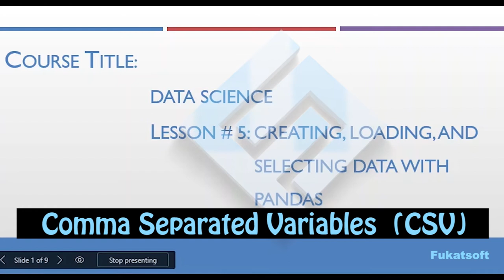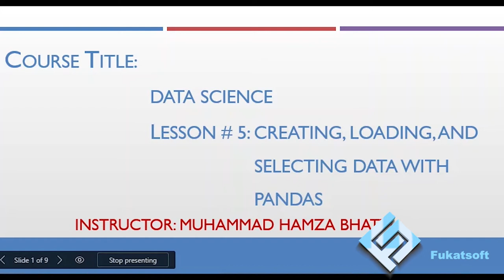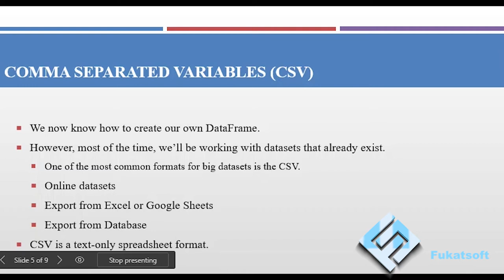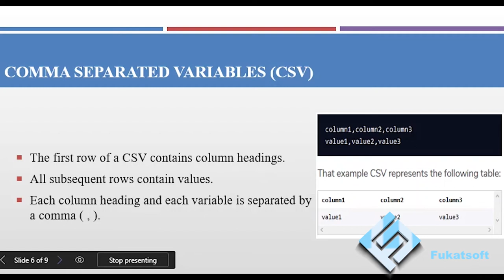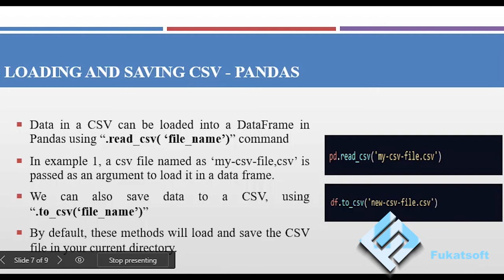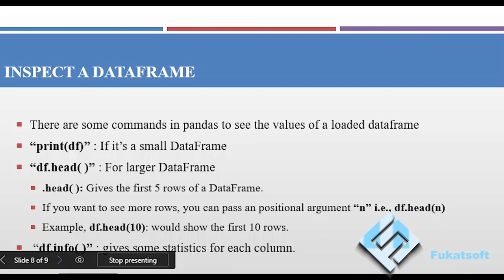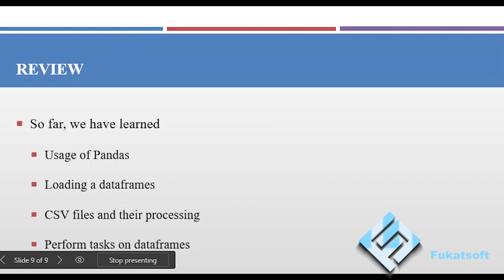Comma Separated Variables (CSV) Lecture 5 Part 2